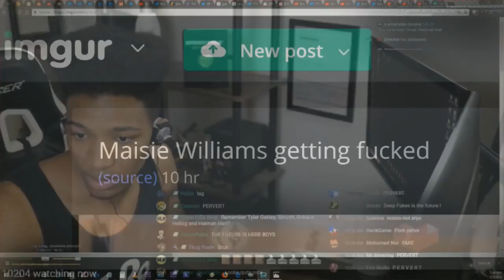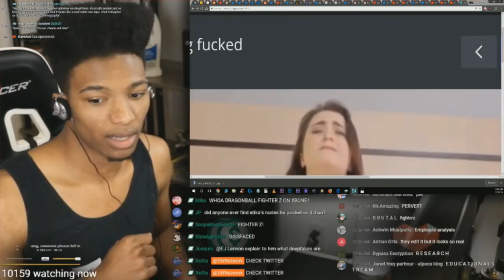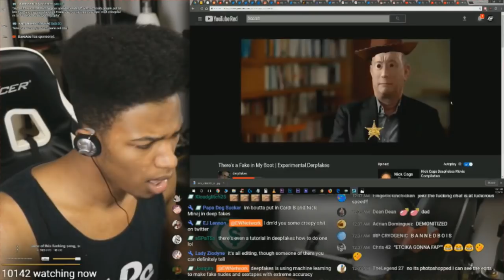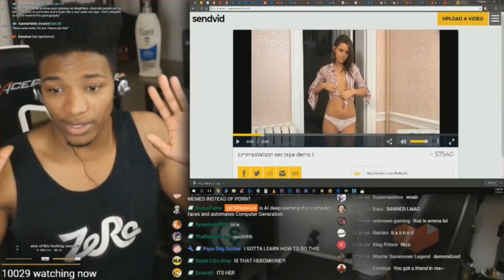ETIKA GOES TO r/DEEPFAKES (REDDIT) | ETIKA STREAM HIGHLIGHT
『 Open 』

Highlight from Etika's "CHILL" 2/1/2018 Stream.